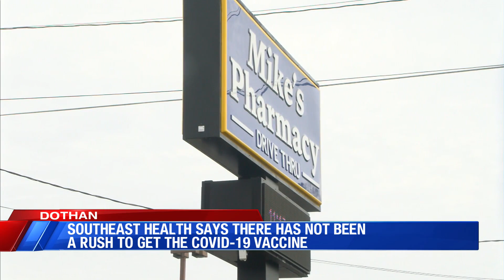No rush for vaccine appointments